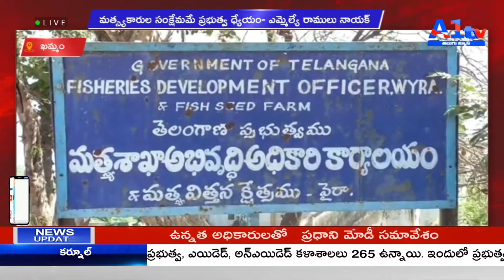ఖమ్మం మత్స్యకారుల సంక్షేమమే ప్రభుత్వ ధ్యేయం- ఎమ్మెల్యే రాములు నాయక్ || A1TV TELUGU